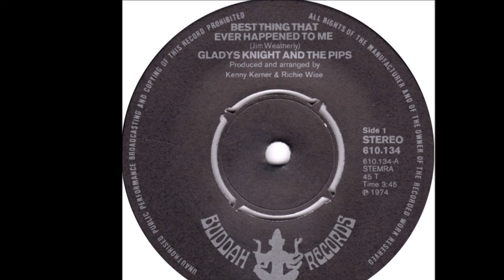Best Thing That Ever Happened to Me - Gladys Knight & The Pips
J.Weatnerly 1974